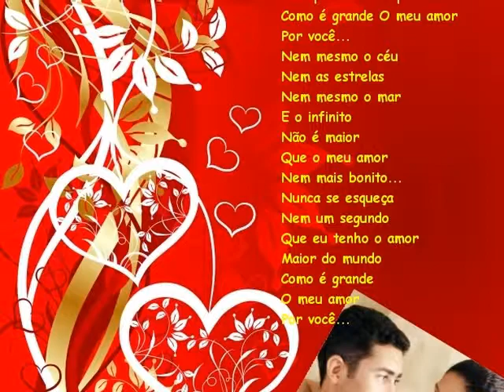Érika & Gê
Aos acordes de nossa juventude,dedilhou-se a canção de amor e virtude que hoje pelo grande maestro regida hoje torna-se partitura de nossas ***vidas***
Gê...❤ Amar é ter o céu e querer apenas uma estrela; amar é ter o oceano e querer apenas uma gota; amar é ter o universo e querer apenas uma pessoa: VOCÊ...❤